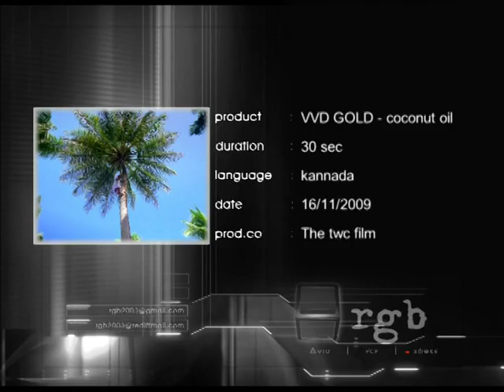VVD Gold- Hindi & Kannada